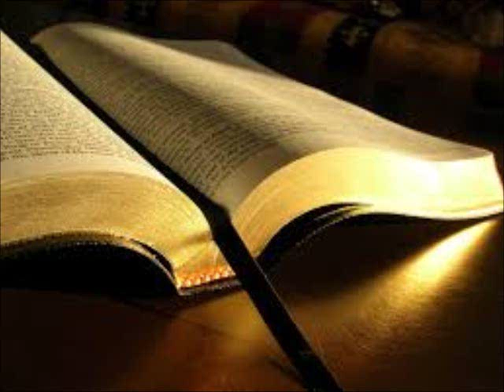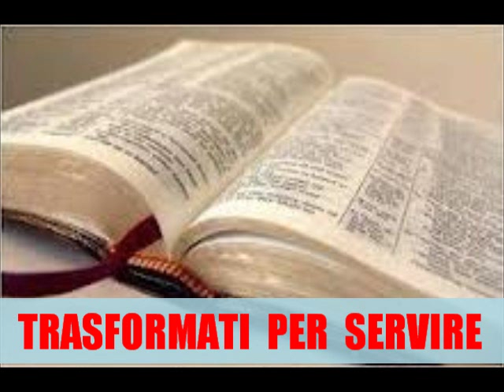TRASFORMATI PER SERVIRE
TUTTA LA GLORIA A GESU'.
IMPORTANTE MESSAGGIO DA PARTE DI DIO: Il Signore ci ha trasformati affinchè noi lo potessimo servire. Dio ci chiama a seguire l'Esempio di Cristo Gesù che non è venuto per essere servito ma PER SERVIRE & DARE LA SUA VITA PER TUTTI NOI!!!
Il Signore non ci chiama ad essere solo dei "buoni predicatori" ma dei veri servi di Gesù Cristo che mettono la loro vita al servizio del Maestro & al servizio degli altri...DIO CI AIUTI.
Essere servi non significa stare su un palco con un microfono in mano ma servire IL SIGNORE nella semplicità,nell'umiltà & nell'amore aiutando i fratelli,soccorrendo i bisognosi, cioè disponendo la nostra vita per sostenere gli altri...anche con un semplice bicchiere d'acqua offerto al prossimo possiamo servire & onorare DIO!!! Amen...che IL SIGNORE METTA QUESTA DISPONIBILITA' NEI NOSTRI CUORI & CI AIUTI AD ESSERE VERI SERVI DI GESU' CRISTO!!! DIO CI BENEDICA.